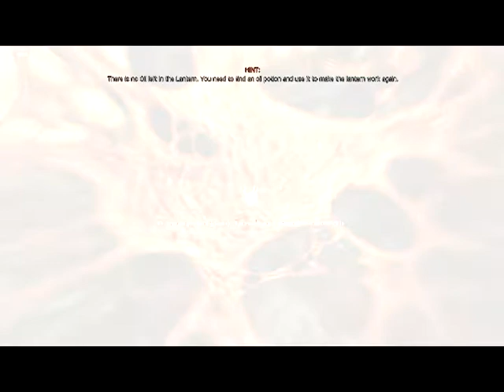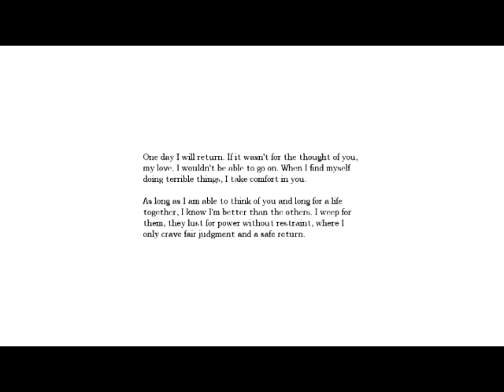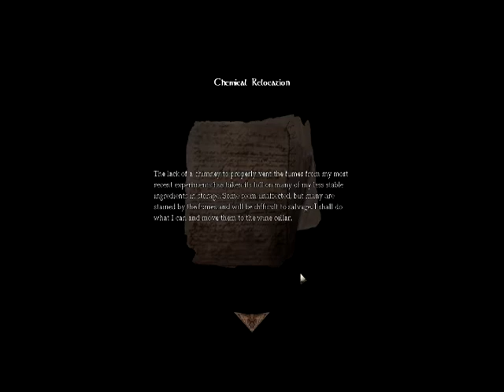Let's Play Amnesia: The Dark Descent [Blind] E2